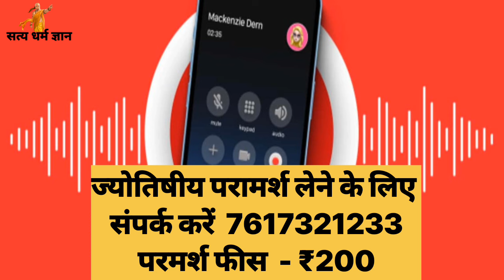चीनी के 17 दाने यहां बिखेर देना, जो बात भी नहीं करता वह रोता हुआ आएगा!